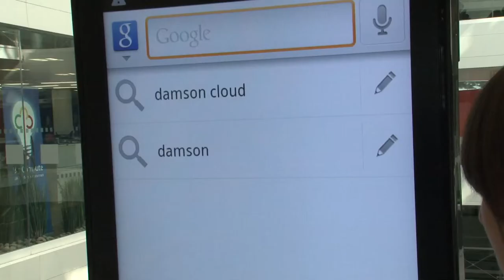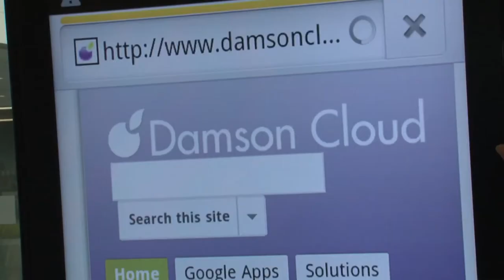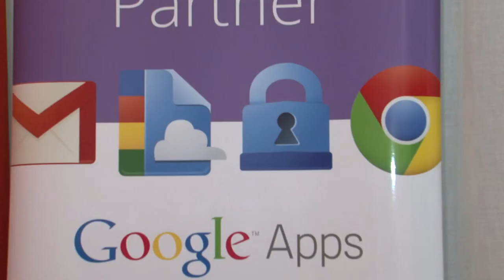Barnsley Hospice increase efficiency with Google Apps